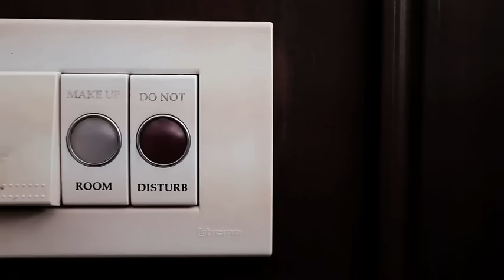Kjwan - Pause (OFFICIAL MUSIC VIDEO)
Official music video for Kjwan's "Pause." This is off the "13 Seconds To Love" album, MCA Music.

Add us on Instagram: @kjwan

Kjwan is composed of Marc Abaya, Kelley Mangahas, Boogie Romero, Eo Marcos, & Inky De Dios.

Starring:
Lovi Poe
Marc Abaya

Directed by Marie Jamora
Produced by Kjwan
Director of Photography: Pong Ignacio
Production Manager: Adi Lopez
Assistant Director: Harold Soon
Production Design: Monica Sebia
Styling: Mara Reyes
Assistant Camera: Dom Dycaico

Edited by Marie Jamora
Color Correction: Lia Martinez

Shot on the Canon 5D Mark II camera (c/o Aaron Palabyab)
Many thanks to Dusit Hotel